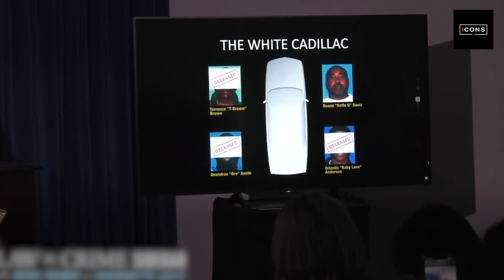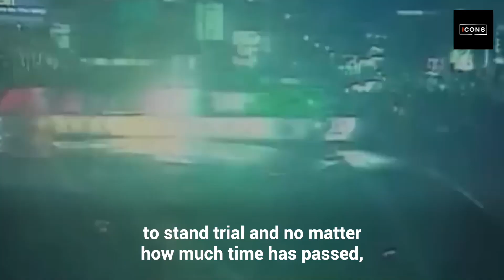He took Tupac's life and 27 years later he was finally arrested | Positive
Tupac Shakur seemed invincible, but one man sh*t him four times and ended one of rap's greatest legends. Almost three decades later, the police gathered what they needed to arrest him and it was he himself who gave the clue that led him to jail...